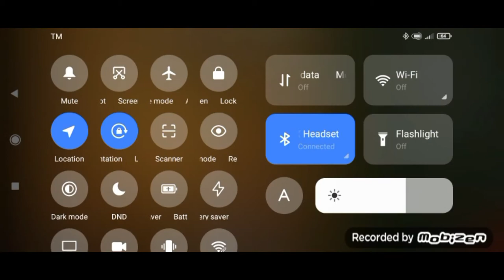MINECRAFT Survival Let's Play Episode 1 | LANCESLAYER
Guess how many times I died. Haha! Enjoy watching my Survival Let's Play Episode 1! Stay safe everyone :)

Song: Highscore
Artist: Panda Eyes & Teminite
Album: Kiko
Licensed to YouTube by: The state51 Conspiracy (on behalf of Panda Eyes Records); LatinAutorPerf, Sony ATV Publishing, LatinAutor, AdRev Publishing, UNIAO BRASILEIRA DE EDITORAS DE MUSICA - UBEM, SODRAC, ASCAP, LatinAutor - PeerMusic, and 10 music rights societies